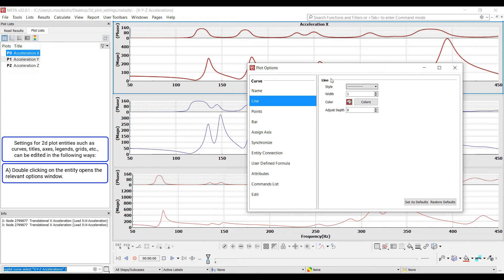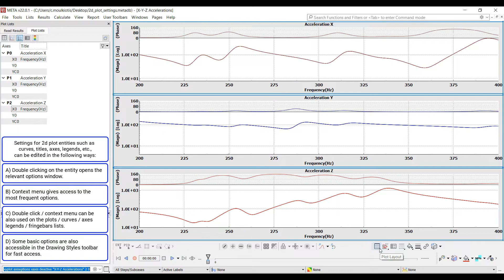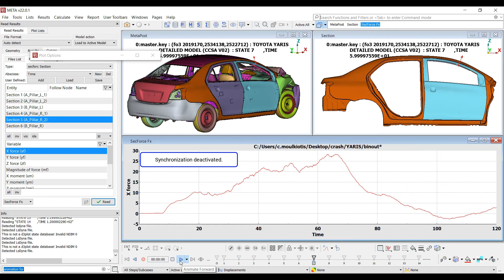How to edit 2d plot settings in META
This video demonstrates how to edit 2d plot settings in META. Through the video, the user will learn how to set common plot settings such as titles, axes, curve colors or types as well as plot types (plain, complex etc.).

Finally, synchronization between 2d curves and 3d animations is demonstrated.